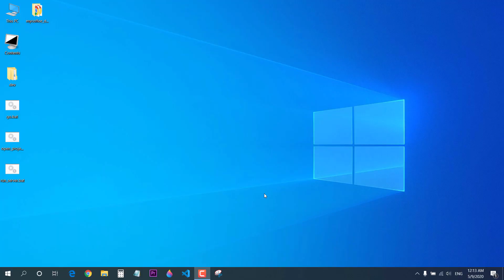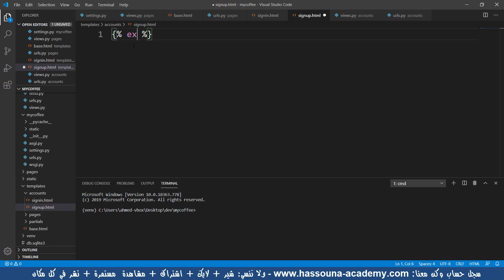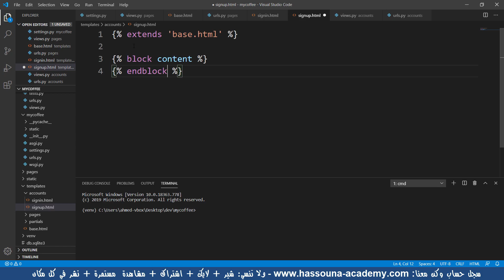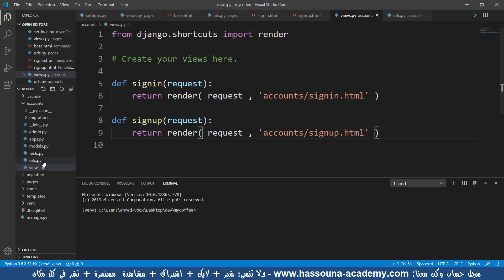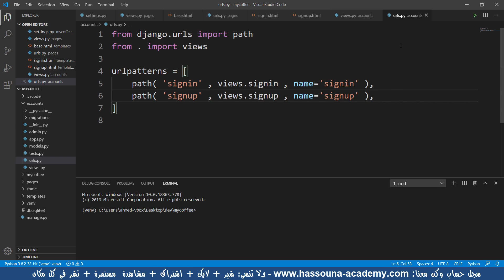جانجو 329 انشاء قالب صفحة signup accounts بايثون python django جانجو